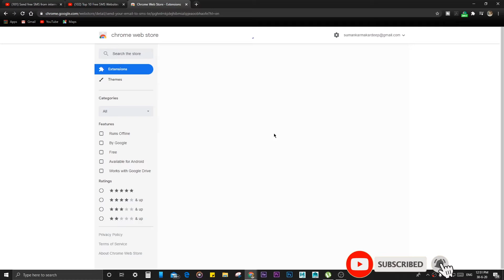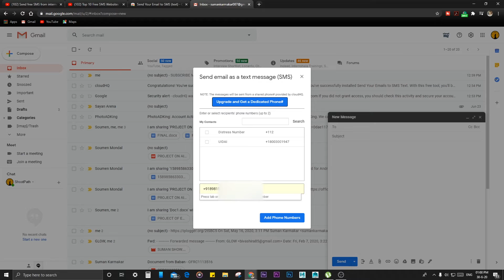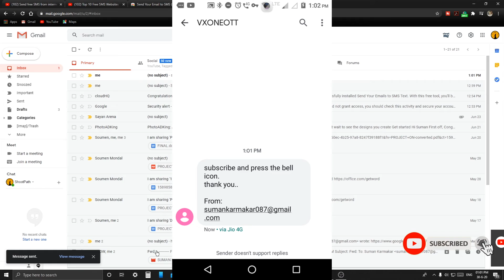How To Send Sms Without Showing Mobile Number | How To Send Unlimited Free SMS Form Gmail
Hi, friend Welcome to another new technical video...In this video you will learn how to send free SMS from Gmail. this method totally free...And you can send unlimited SMS from your Gmail...In this video I will use a google chrome extension, you just add this extension on your google chrome browser and you can easily send free SMS from Gmail...Just watch the full video and you can easily learn it...Thank You...
How To Send Unlimited Free SMS Form Gmail
How To Send Sms Without Showing Mobile Number

It's free.

About : Techno Suman is a YouTube Channel, where you will find technological videos in Bengali, New Video is Posted Everyday :)

                             Techno Suman

Suman Karmakar